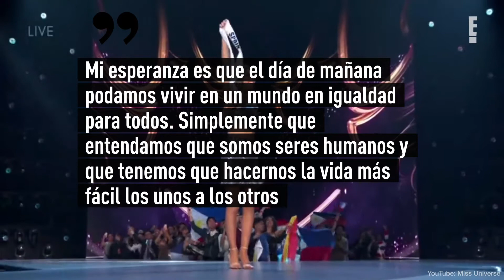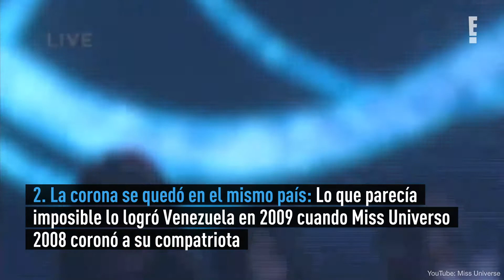Los 7 momentos más insólitos en la historia del Miss Universo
El Miss Universo es sin duda el certamen de belleza más popular, al menos en este planeta.

Desde el 28 de junio de 1952, se han elegido 68 ganadoras entre las que se han considerado las mujeres más bellas de sus respectivos países.

Cuando faltan pocos días para conocer a la ganadora de la corona 69, hacemos un repaso por los momentos más insólitos en la historia del concurso.